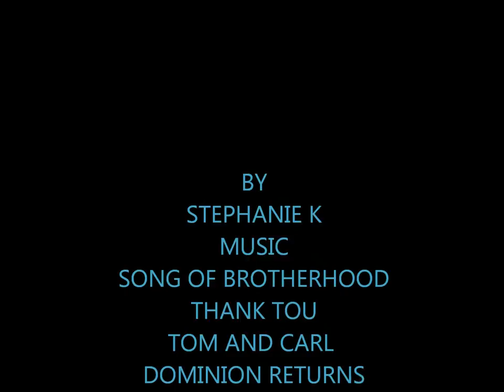TOM WISDOM CARL BEUKES IN DOMINION